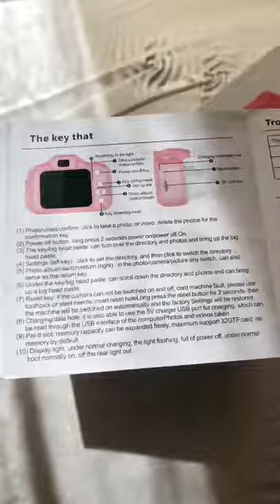Unboxing new cartoon digital camera